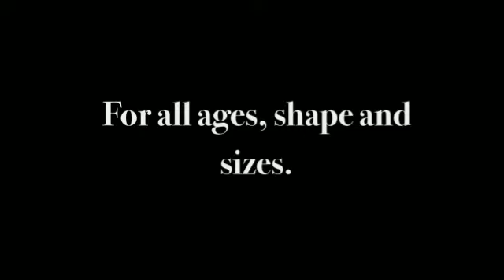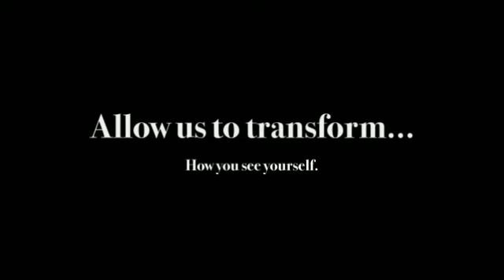Robyn Preston Photography: An Intimate Portrait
Robyn Preston Photography is a Beauty and High School Senior Portrait Photographer in the Santa Clarita Valley.